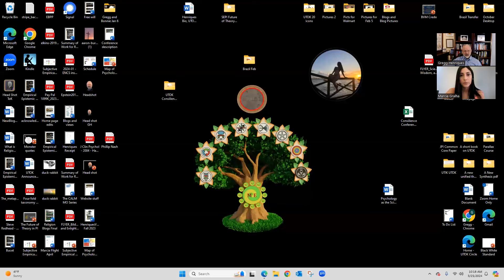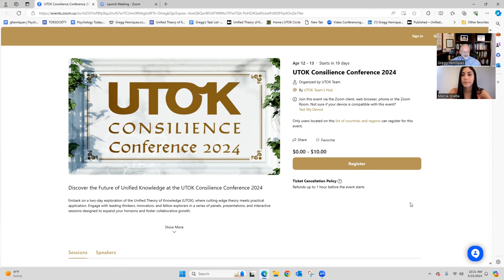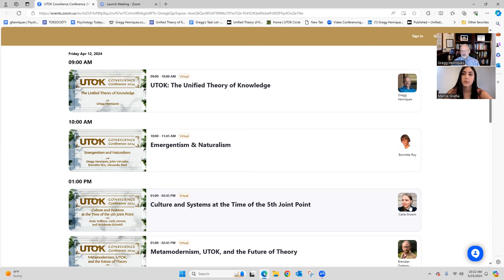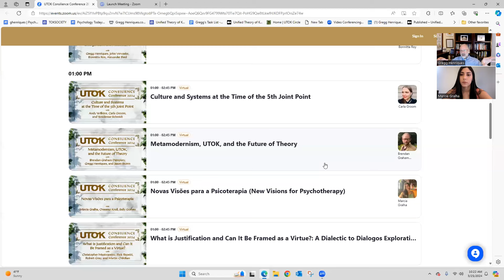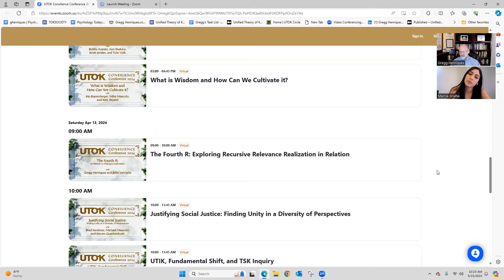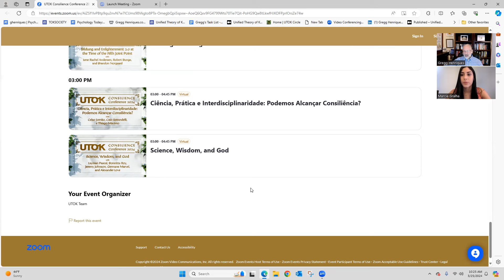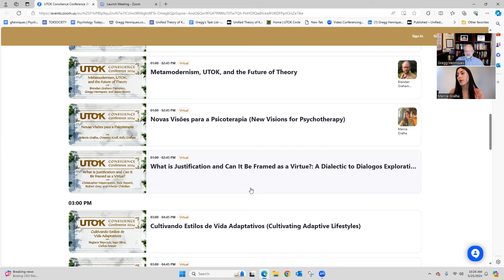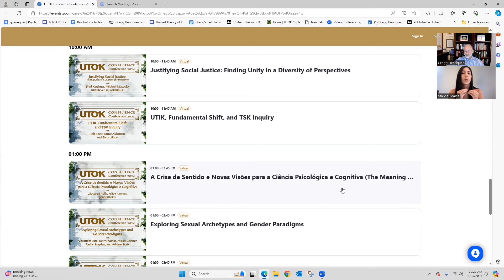UTOKcon24 Prelude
Join us for the upcoming UTOK Consilience Conference 2024, an online event you won't want to miss. Scheduled for April 12th and 13th, from 9 AM to 5 PM Eastern Time, this conference brings together a wide range of perspectives and topics, from philosophy to psychology to physics to theology.

The theme this year is UTOK itself, a system of understanding where natural sciences meet the human psyche, and collective wisdom traditions come alive.

Attend for free and partake in dialogues that have shaped our understanding and approach to knowledge. Whether you're drawn to the science of psychology, the intricacies of psychotherapy, or the philosophical underpinnings of UTOK, there's something for everyone.

Ready to explore how UTOK can weave together natural sciences and human experiences in transformative ways? Register now and be part of this intellectual journey that challenges the conventional and embraces the innovative.